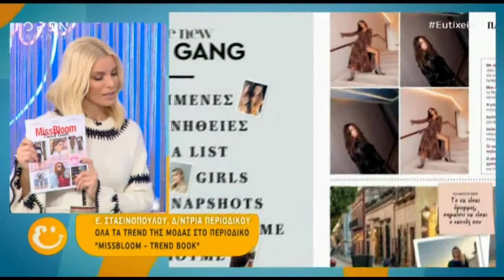To MissBloomTrendbook στην εκπομπή «Ευτυχείτε»